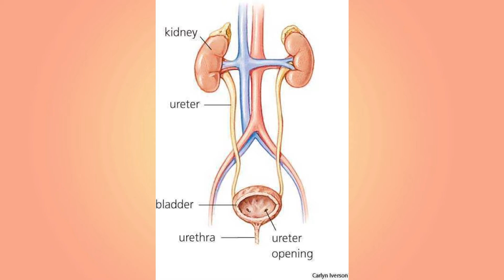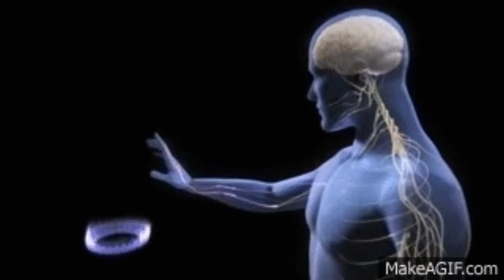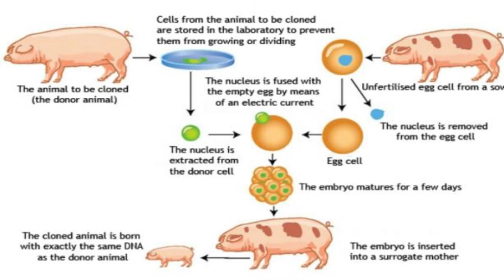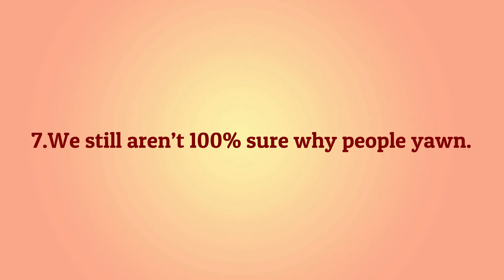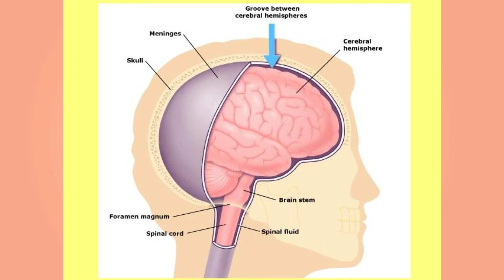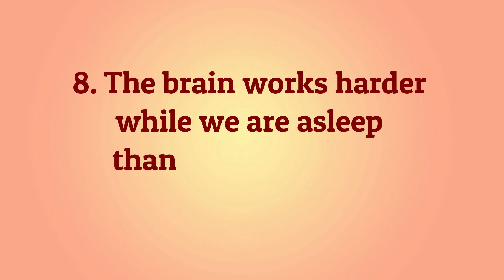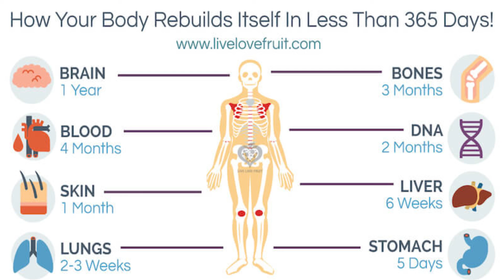10 Human Biology Basics Everyone Should Know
10 Human Biology Basics Everyone Should Know - Our bodies are fascinating. Human biology is amazingly complex, which can be mind-boggling when you consider how many complicated processes are carried out by our bodies every second.